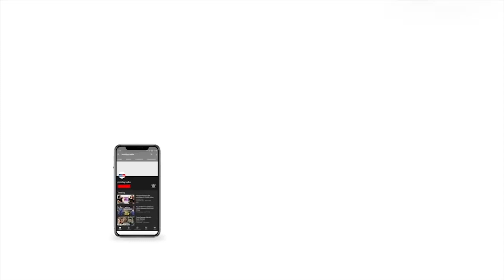Vijay Deverakonda Wears Chappals At Liger Event, Ranveer Singh Trolls Him For It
VijayDeverakonda released his Liger trailer in Hyderabad Thursday morning amid much fanfare. In the evening, he flew to Mumbai for a promotional event where he chose to step out in Hawaii slippers after a tiring day. And obviously, it didn't go unnoticed. RanveerSingh had a lot to say about VijayDeverakonda's choice of wearing chappals at the event of his film Liger in Mumbai, the trailer of which was unveiled during the day.